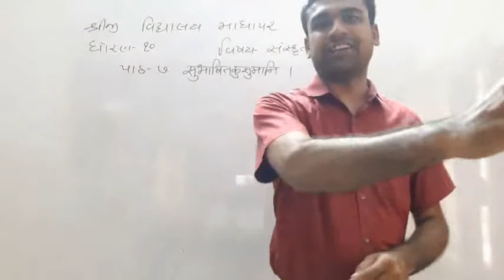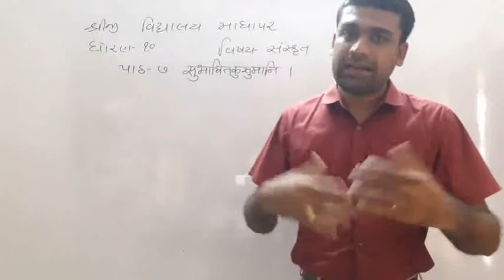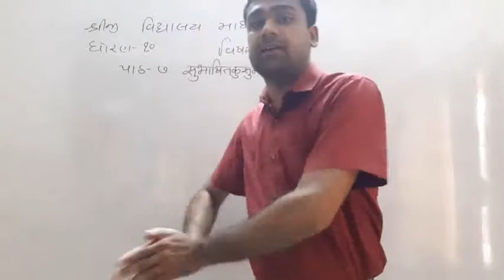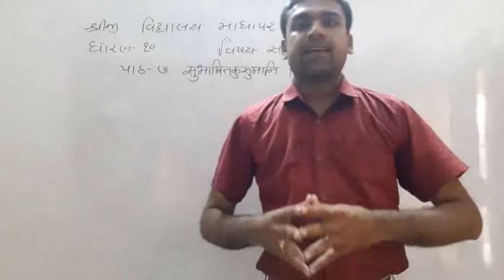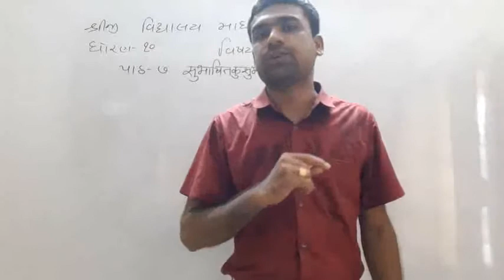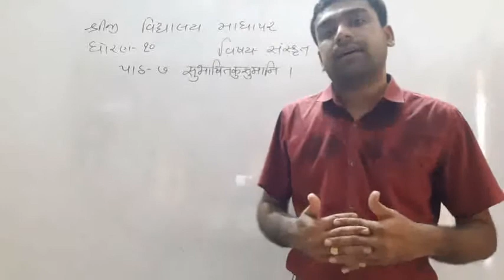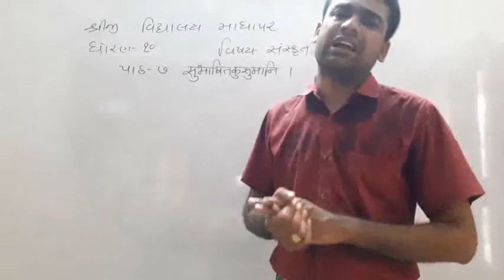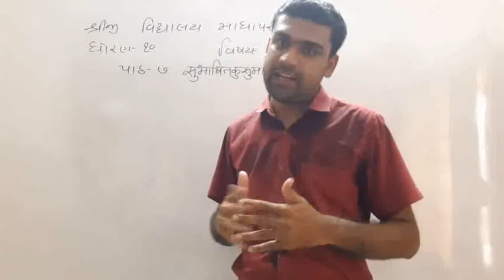STD 10 SANSKRIT SHREEJI VIDYALAYA